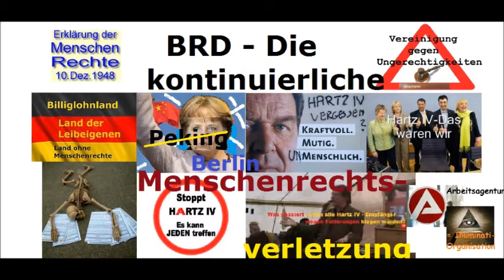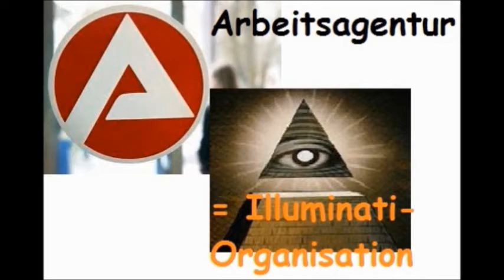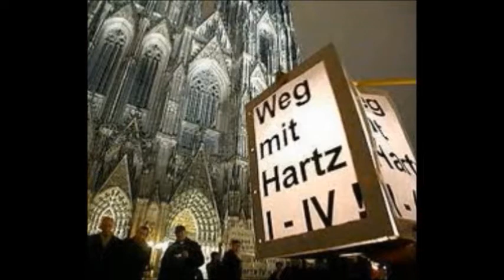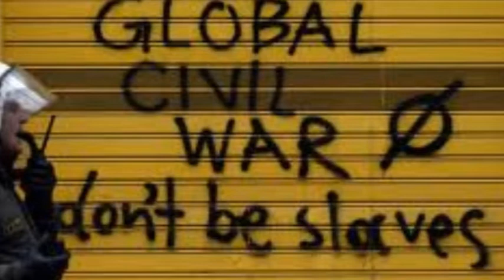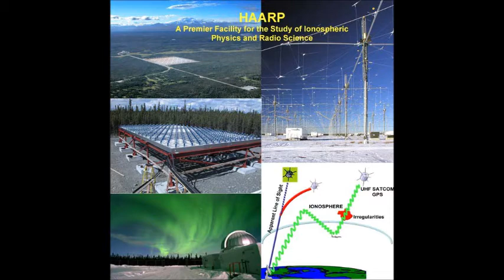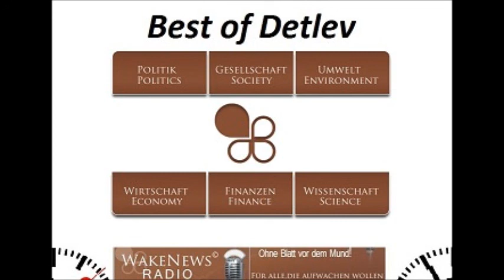LIVE SHOW Gruselkabinett des Regierungs-Terrors Wake News Radio/TV.wmv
Wake News Radio/TV informieren: LIVE-Sendung am 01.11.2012 mit Detlev